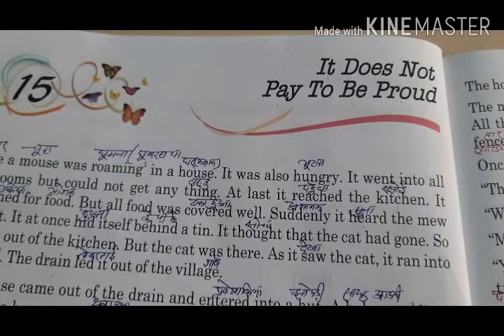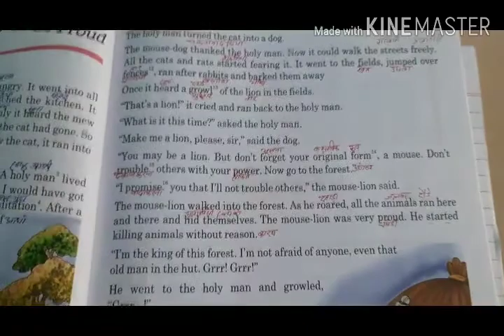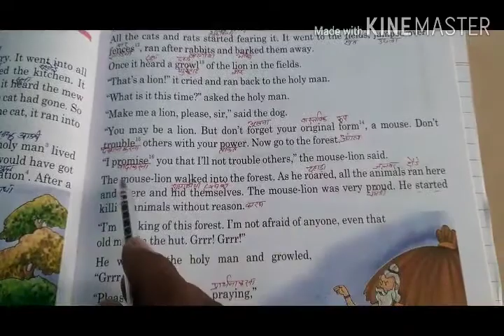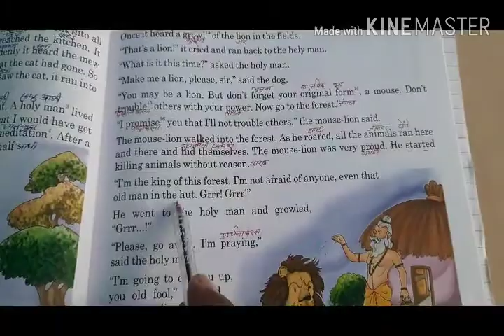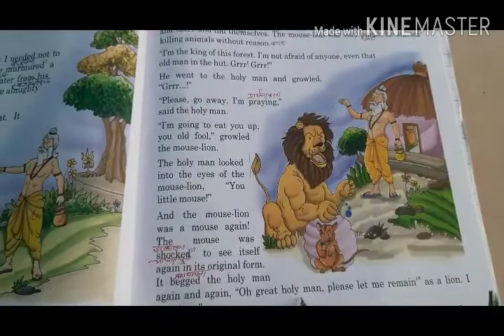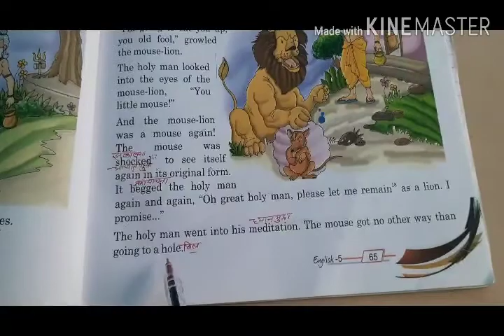Class-5th English work.Date-06-01-2021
Ch.15.It Does Not Pay To Be Proud.
Translation into Hindi.
Read and translate into Hindi with help of video.
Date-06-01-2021